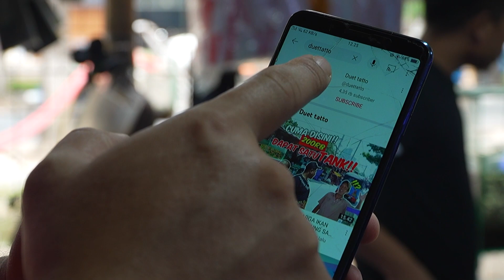GREBEK!! UPDATE LAGI HARGA IKAN HIAS JAKARTA, RAMAIKAN!!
Pasar ikan hias utan jati ini alamat nya brader mari kita ramaikan pasar ikan hias gasssss

Duet Tatto

TAYANG SETIAP HARI SENIN S/D KAMIS JAM 06.00 WIB

Ikutin terus video kita bakal ada konten konten yang menarik selanjutnya! Stay tune!

For endorsment ONLY : 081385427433 (Bocor)

Nanti kita akan pilih dan hub bagi yang sering komen di konten kita yah brader
Ada banyak support dari temen2 kita brader
Thx u buat

ROSANDI ARWANA   1 EKOR ARWANA SUOER RED 22CM
CV AQUA 88     1 EKOR RTG 22 CM
DUETTATTO    3 LAMPU TANNING 1300K 150CM 1 AQUARIUM 120CM
FISH N FURIOUS    1 EKOR PARI MOTORO BABY
88 RED GALLERY    1 EKOR ARWANA SUPER RED 40CM

MARI BANTU KITA WUJUDKAN BRADER GASSSS.